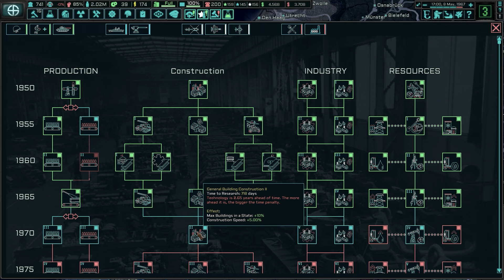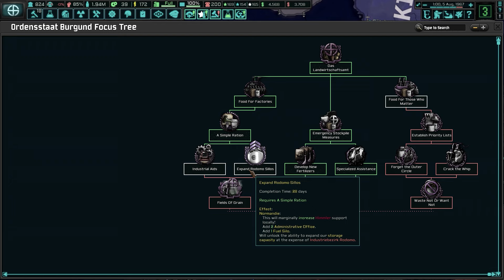Hearts of Iron 4 - The New Order: Borgoña #5 "Un Nuevo Grupo"